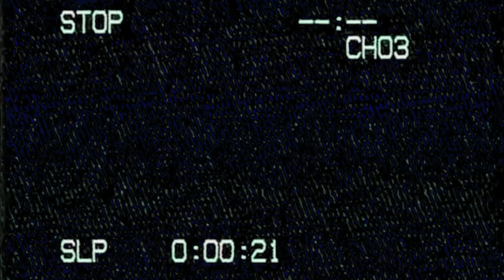NEW 4K BLU-RAY MOVIES - LORD OF THE RINGS TRILOGY, TOTAL RECALL & MORE!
New 4K movie collection update and reviews for Total Recall, Lord of The Rings Trilogy, The Hobbit Trilogy, Stand By Me, Collateral and more. Unboxings and 4K UltraHD movie reviews. This is a clip from my weekly live show series.